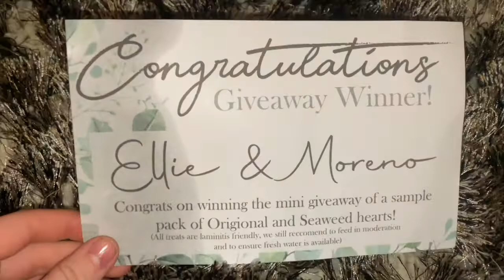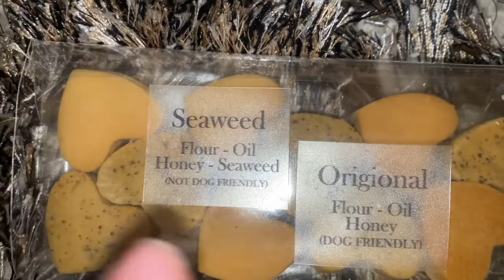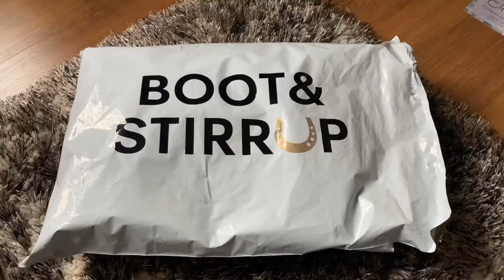STORM EUNICE CANCELS OUR PLANS! / Show Vlog Gone Wrong!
Well that didn’t go to plan…
Storm Eunice really threw a spanner in the works this week!

I did receive some lovely gifted items though which definitely lightened the mood! Hopefully the dressage league final goes ahead this weekend!

Other vlogs you might enjoy!